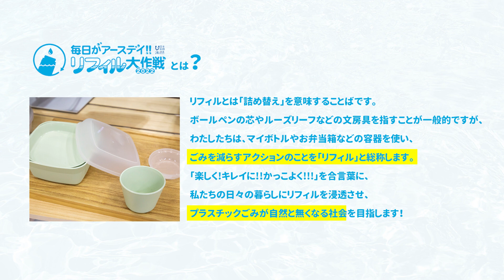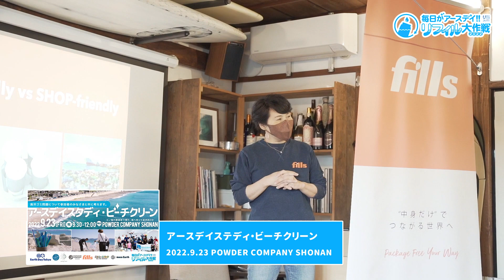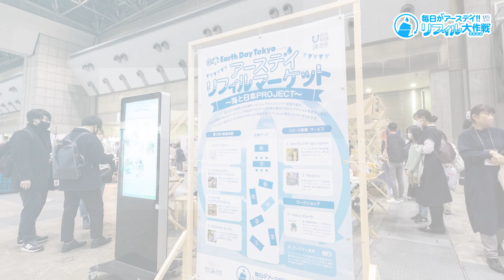アースデイリフィル大作戦2022レポート動画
2022年〜2023年4月にかけておこなってきた
アースデイリフィル大作戦2022の活動レポート動画